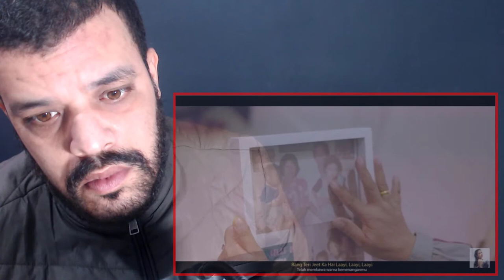Chunar - Lady Rara (Cover India) REACTION DZ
ردة فعل مسلم Muslim reaction

My Full Name : Ferah Samir
My adress : Chlef / Chettia Zone10 n539
zip code : 02007